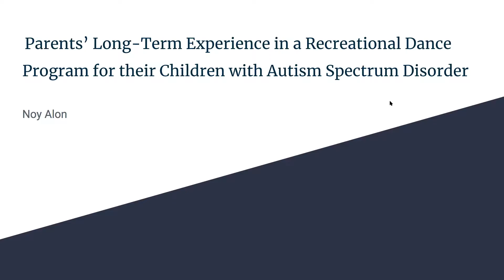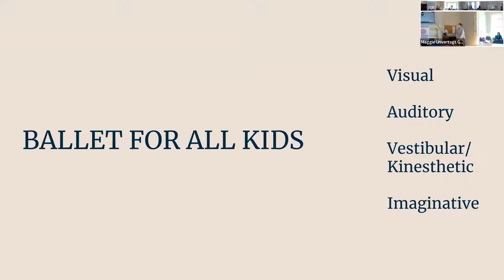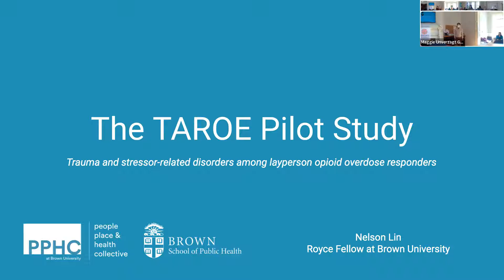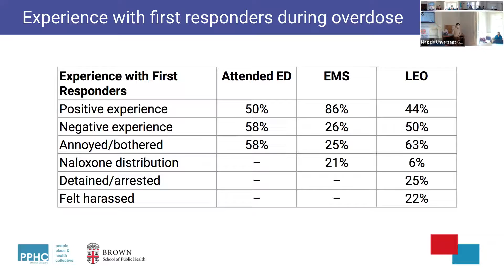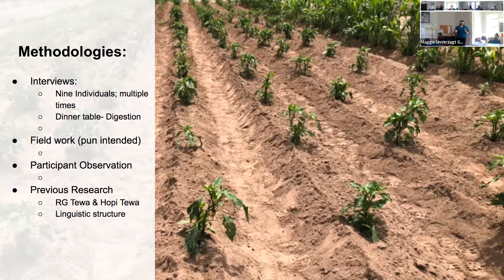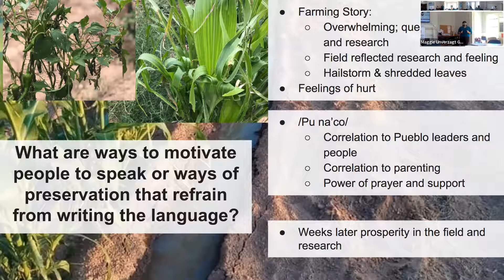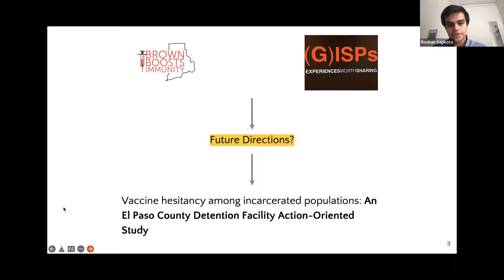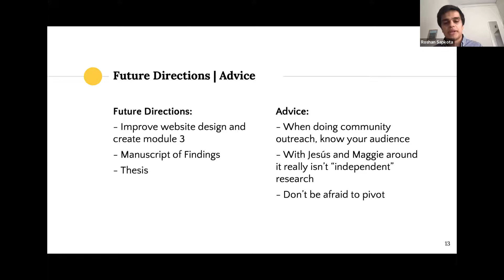Royce Fellowship Presentations | February 15, 2022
In February 2022, 21 Royce fellows presented their wide-ranging research conducted in the Summer of 2021. The cohort shared their experiences and projects in person and virtually.

Featuring Royce Fellows:
1:15 Noy Alon:
Parents’ Long-Term Experience in a Recreational Dance Program for their Children with Autism Spectrum Disorder

15:30 Nelson Lin:
Trauma and stressor-related disorders among layperson opioid overdose responders

31:25 Ashlyn Lovato:
Land-Based Learning: The interconnected relationship between land, language, and culture in Santa Clara Pueblo

48:58 Roshan Sapkota:
Pivoting Project Purpose due to the Pandemic: Prison Health Disparities

Established in 1996 through the generosity of Charles Royce, '61, the Royce Fellowship supports Brown undergraduates as they carry out independent engaged research projects of their own design in locations across the United States and around the world. Fellows conduct their research under the supervision of a faculty member and as part of an interdisciplinary cohort of students from across the university.